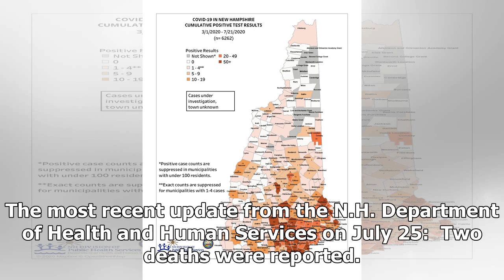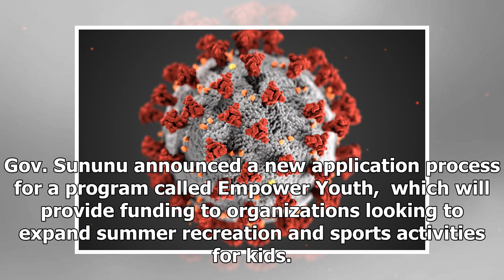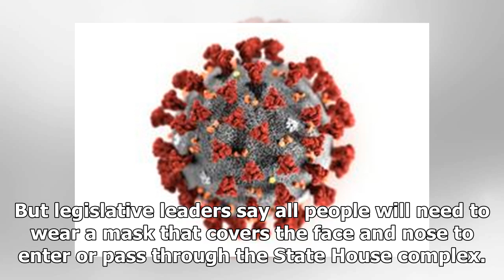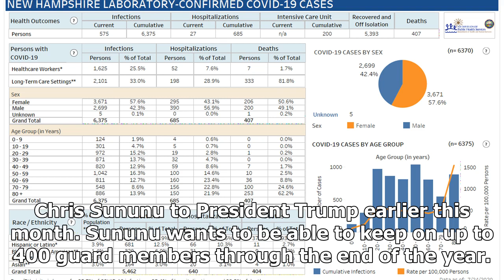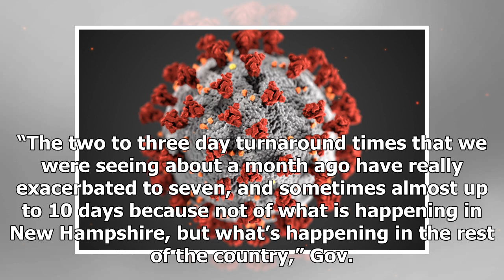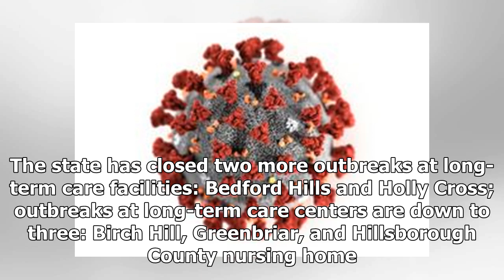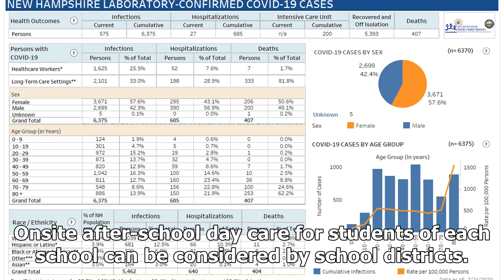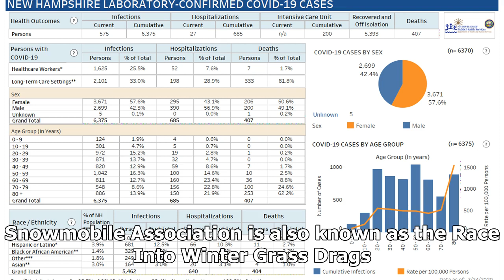Breaking News - Coronavirus Update: 2 More Deaths In N.H.; 45 New Cases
NHPR is continuing to cover the developing story around coronavirus in New Hampshire. Bookmark this page for the latest updates, including case numbers and other important news of the day. Click here for all of our COVID-19 coverage. Related: What's open and what's not in New Hampshire? Click or tap here to find out. The latest numbers in New Hampshire Scroll down to our live blog for more COVID-19 news and the latest updates. The most recent update from the N.H. Department of Health and Human S...